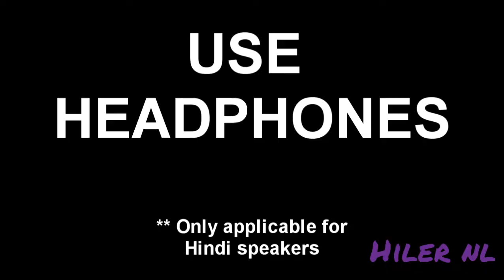PUBG MOBILE KILL g FAIL moments č.9